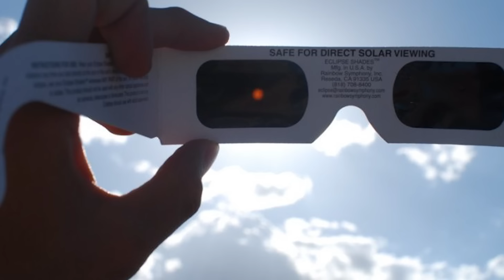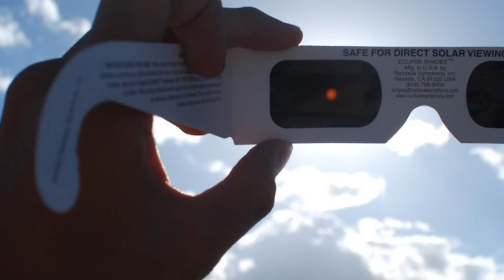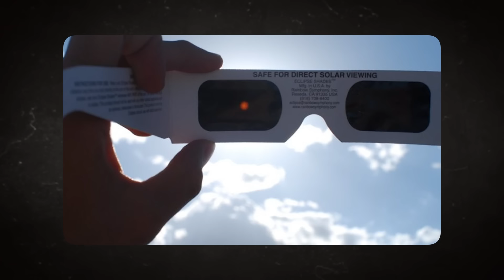DANGER! NASA Issues Urgent WARNING Ahead of Another Solar Eclipse! IT'S HAPPENING AGAIN!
Get ready for a cosmic event like no other! In our latest video, we dive into the urgent warning issued by NASA ahead of the highly anticipated Total Solar Eclipse of 2024, happening TOMORROW. Join us as we unravel the latest insights, safety precautions, and fascinating facts surrounding this awe-inspiring celestial spectacle.